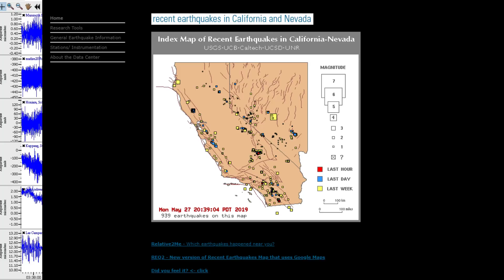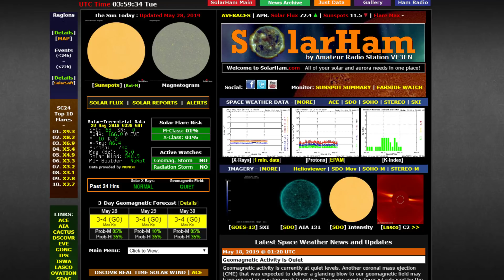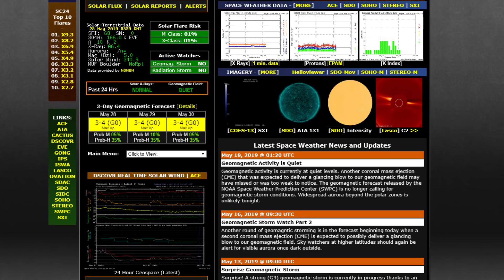Earthquake update video 5/27/2019